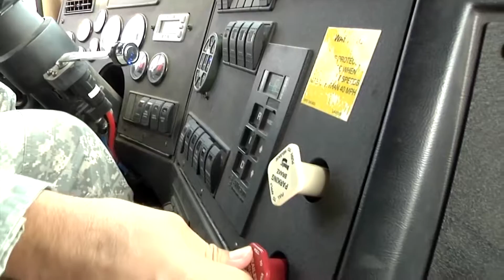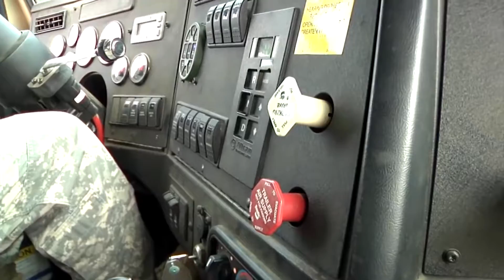Huge Tow Truck Lifting Broken Humvees + M915A5 M1120 and M1120A4 Palletized in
Huge Tow Truck Lifting Broken Humvees + M915A5  M1120 and M1120